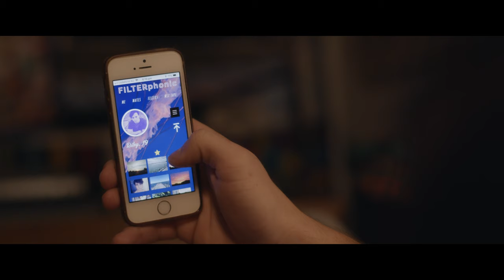FILTERPHONIC - Trailer (2019)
Filterphonic: A new Australian musical from writer/director Lee Galea.